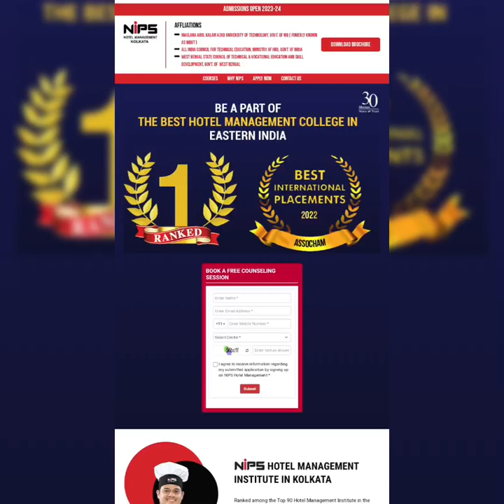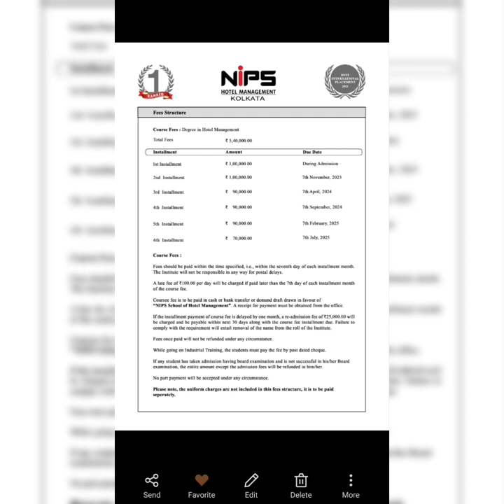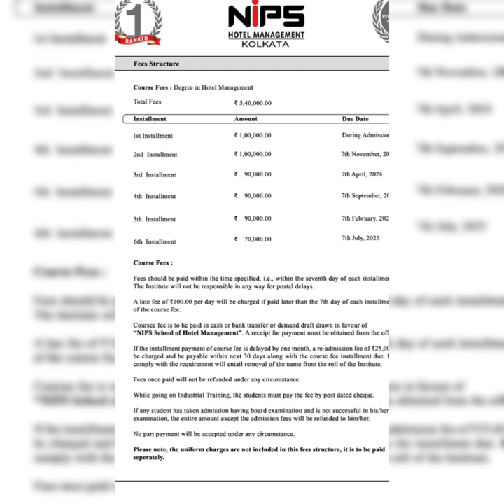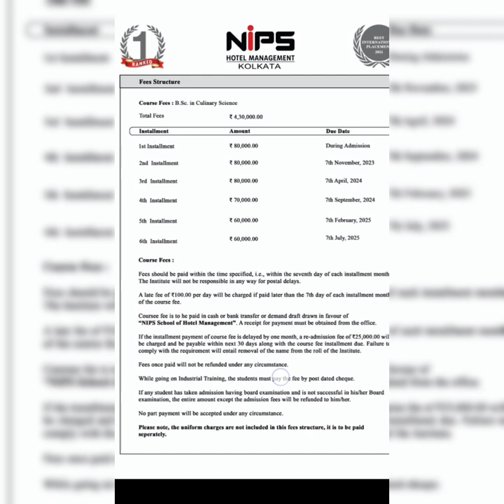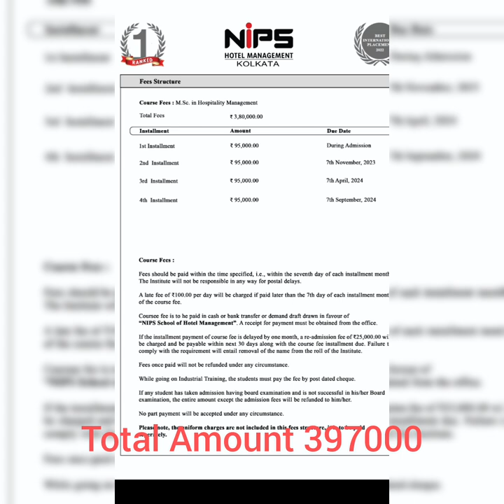Fee structure Of Nips Hotel Management Kolkata 2023